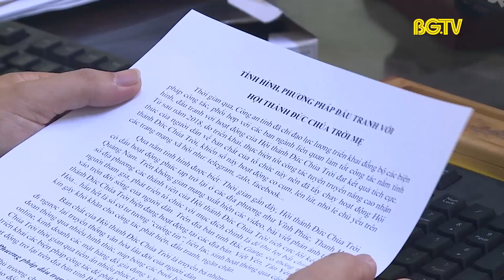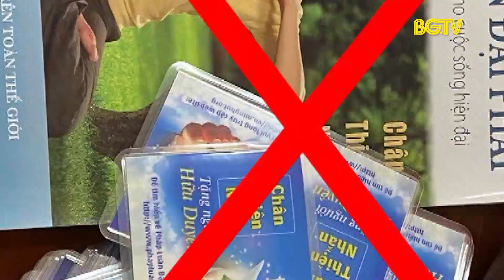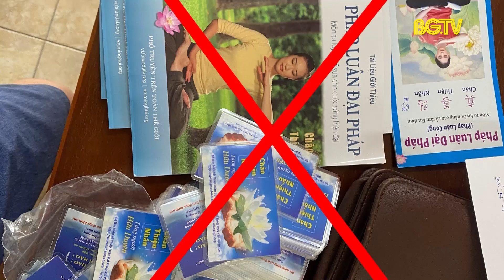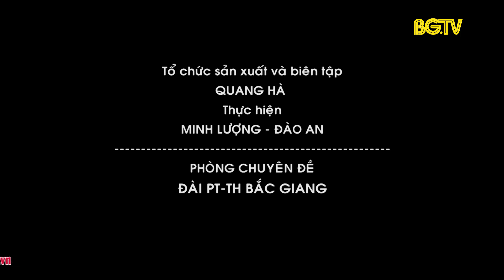Góc nhìn thẳng: Cảnh giác với các tổ chức tôn giáo tự xưng